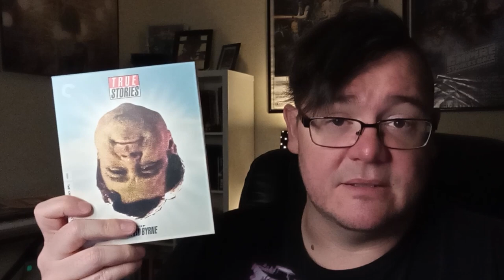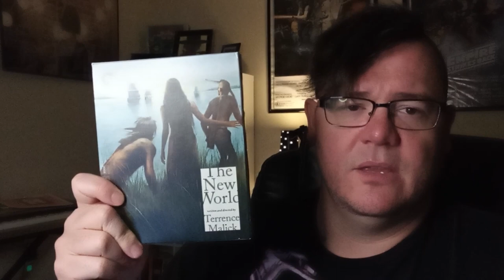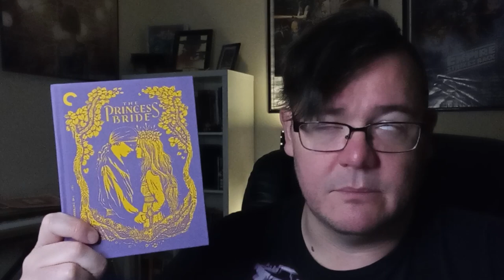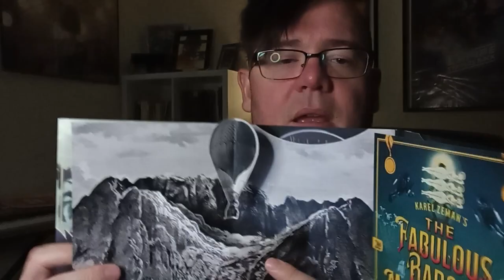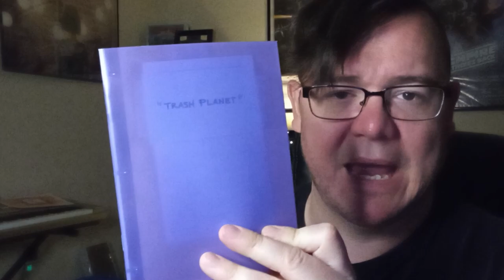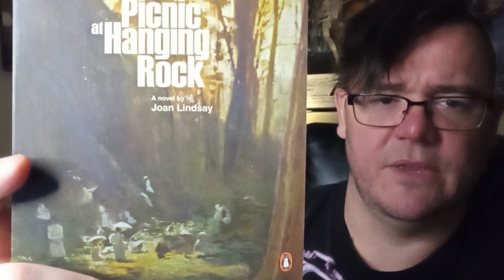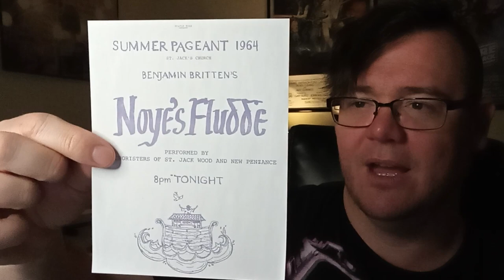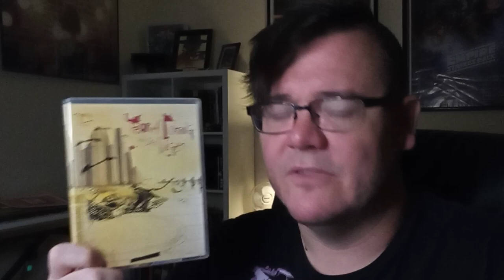My Top 10 Criterions!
Hey everyone!  There's a Criterion flash sale in the near future and before I add to my current collection, I wanted to go over some of my current favorites.  Enjoy!